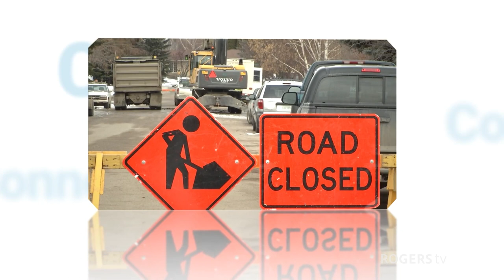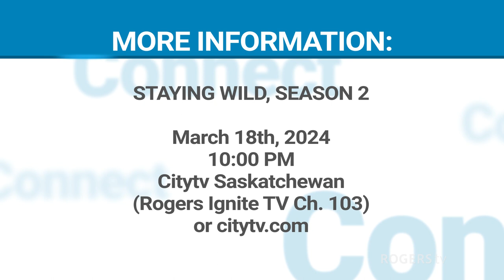Connect - Staying Wild Season 2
Staying Wild returns for a second season on Citytv Saskatchewan, premiering March 18th. The six-part docu-series follows the daily drama at the Living Sky Wildlife Rehabilitation Centre as staff members rehabilitate an assortment of wild animals. Jan Shadick and Jackie Kripki join us to talk about the tv series and provide a sneak peak into what viewers can expect this season.